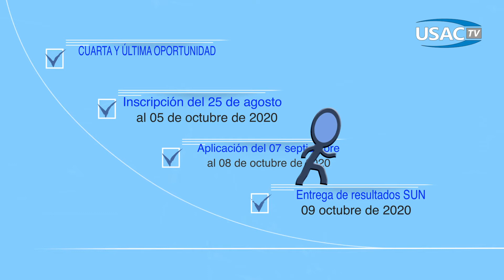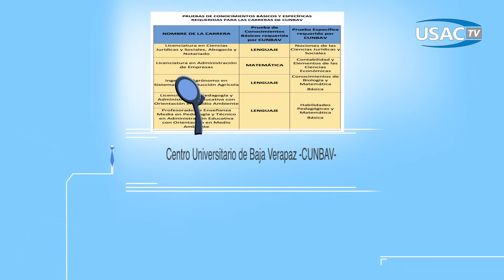EL Centro Universitario de Baja Verapaz -CUNBAV- Te INFORMA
Última convocatoria de asignación a la prueba de Orientación Vocacional en línea. Estás a tiempo para inscribirte a las pruebas básicas y las pruebas específicas para el ciclo académico 2021